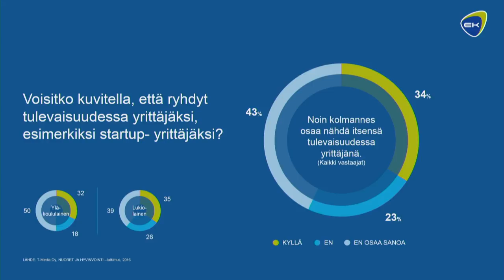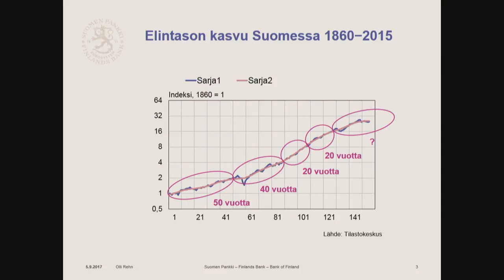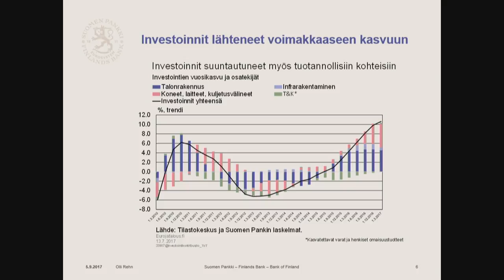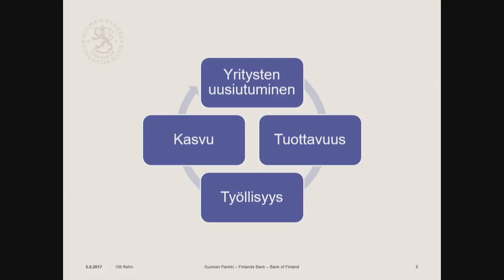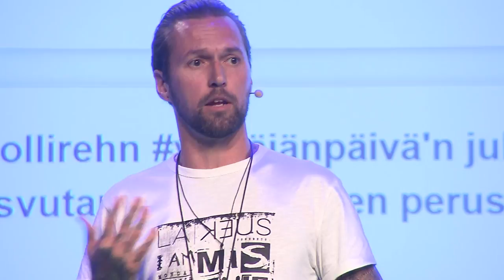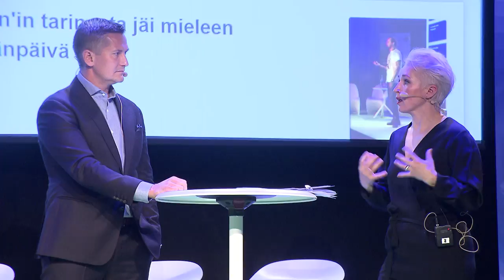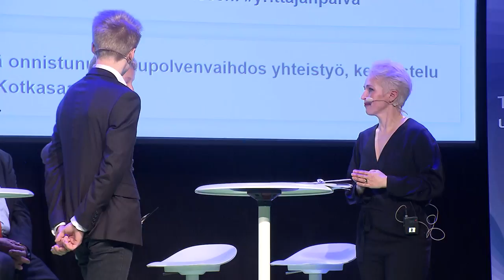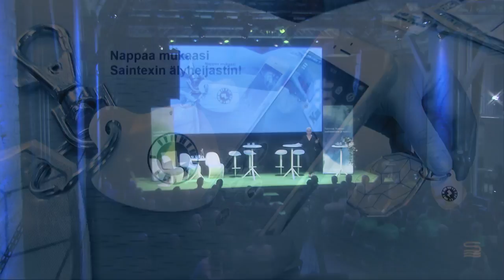Yrittäjän päivän pääjuhla 5.9.2017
Tallenne 5.9 livestriimistä Korjaamolta.

OHJELMA:

Klo 11

Avaus
Toimitusjohtaja Jyri Häkämies, Elinkeinoelämän keskusliitto EK

Juhlapuhe
Johtokunnan jäsen Olli Rehn, Suomen Pankki

Miksi Suomi tarvitsee yritysten omistajia?
EK:n Yrittäjävaltuuskunnan puheenjohtaja Kari Jussi Aho, Rukakeskus / Pyhätunturi

Suomen rakentajat ja tulevaisuuden tekijät ääneen!
Duudsoni HP Parviainen, Duudsonit / Rabbit Films
Hallituksen puheenjohtaja Mikko Wirén, Pihlajalinna
Yrittäjä, huippuopettaja Maarit Rossi, Paths to Math
Hallituksen puheenjohtaja Eero Kotkasaari ja toimitusjohtaja Matias Kotkasaari, Joutsen Finland
Yrittäjä, tapahtumainnovaattori  Lan Le Gävert, Wildlife Ignition / Idean
Yrityskylän nuoret

Yrittäjä on päivänsä ansainnut
Yrittäjäneuvos Riitta Antinmäki, Yrittäjän päivän säätiö